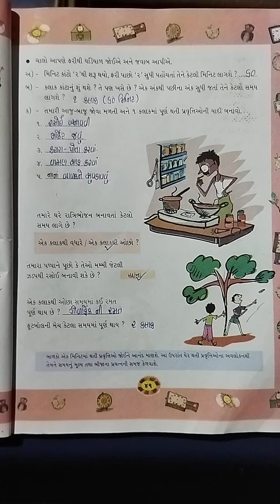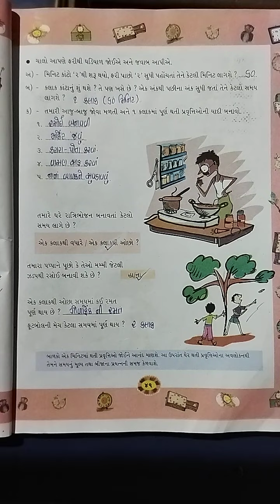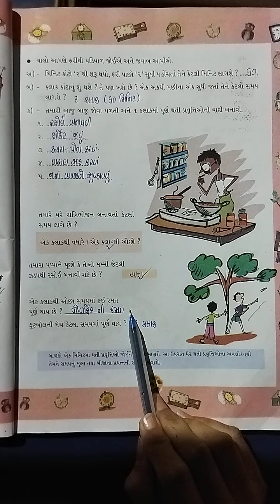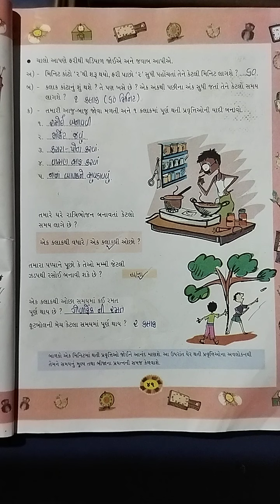GSEB | STD 4 | MATHS | CH 4 | PART 3